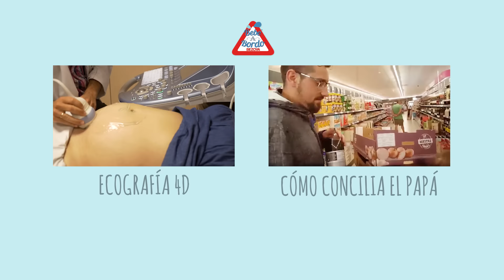8 tips para organizarse siendo familia numerosa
Sandra Ss nos revela sus trucos para conseguir una organización impecable siendo una familia numerosa con dos bebés. 8 pequeños consejos que seguro te ayudarán a ti también.